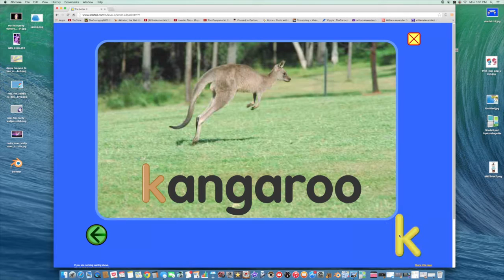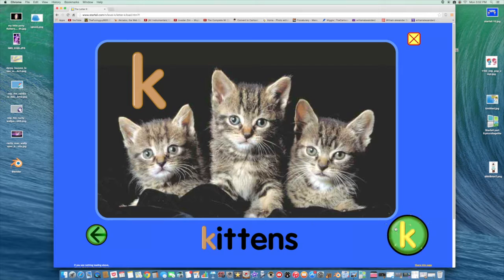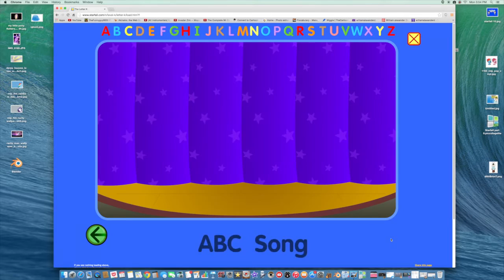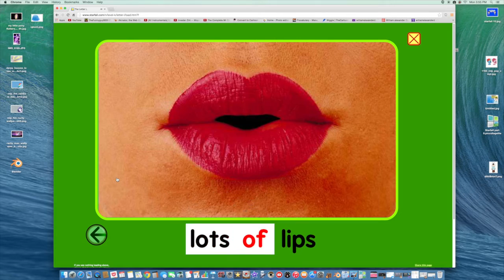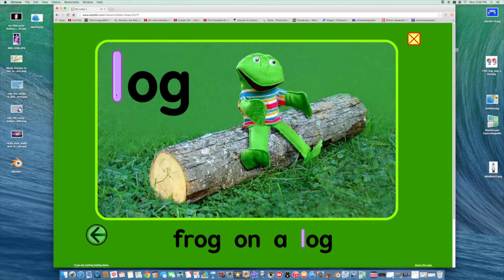Starfall - LOT'S OF KITES - Part 10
KITES!